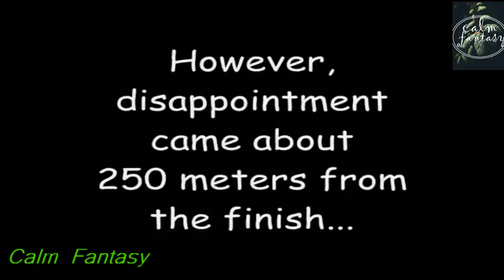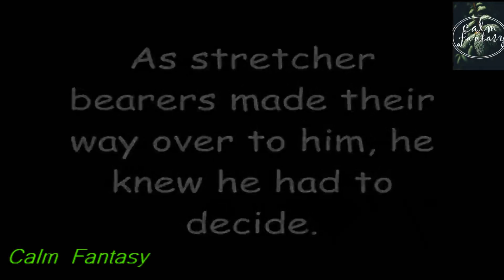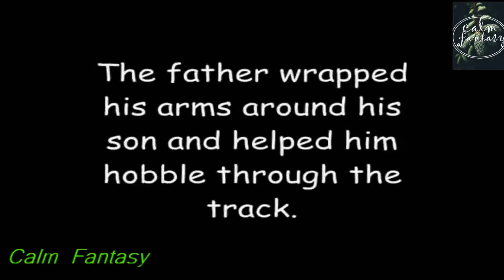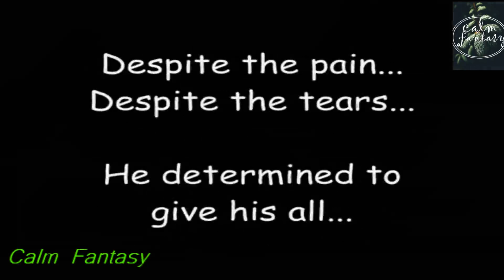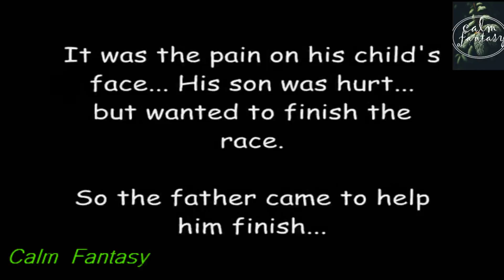Motivational Video Part 2/Calm Fantasy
This video can bring a change in your mind and keeps you motivated and gives a strength to try one more time to achieve your goal from letting it go!!!